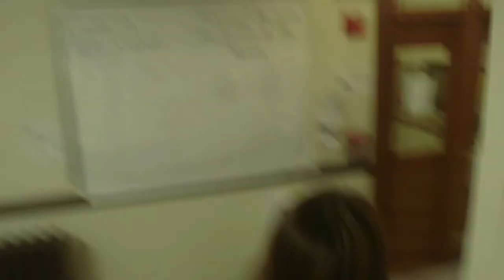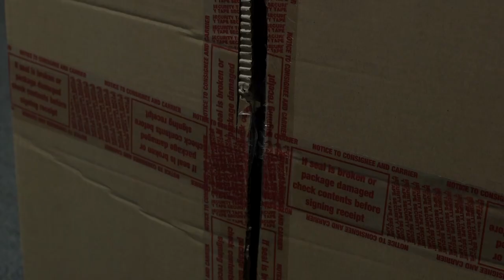Short Film: Package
Inspired by a Japanese short film